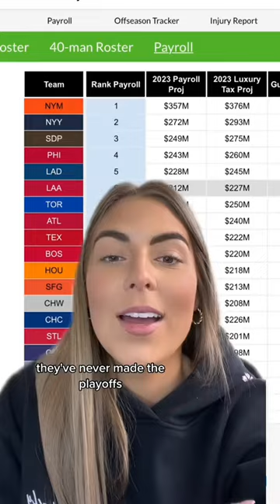All we want is Ohtani & Trout in October